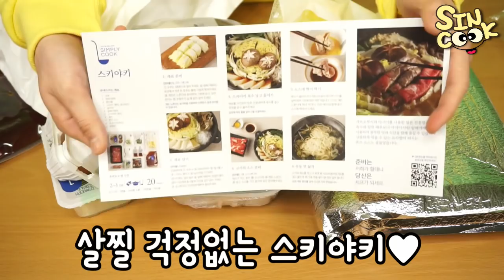고기고기파티 먹방!! 누가 만들어도 다 맛있어!! (목살스테이크,스키야키,볶음밥,교자만두,돈코츠라멘) SINCOOK-신쿡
누구나 만들어도 맛있을수 밖에 없는 박스 하나로 요리하기!!
진짜 맛있어서 놀라고 편해서 놀랐습니다!!
오늘영상올리고 내일도 올려서 이번주는 총4개가 올라갑니다!! 기대 많이 해주세요ㅎㅎ

(0이 영상은 광고가 포함되어 있습니다.)